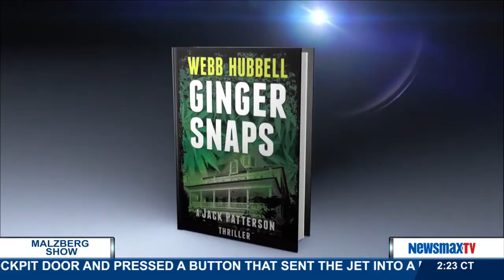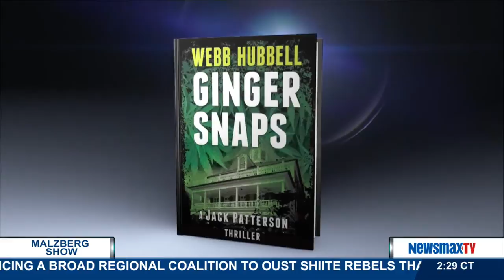Malzberg | Webb Hubbell discusses Hillary's Email Issues, the GOP Field and his work as an author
Fmr. Asst. Attorney General and Fmr. Hillary Clinton Law Partner, Webb Hubbell, discuss Hillary Clinton, her candidacy and her email scandal.